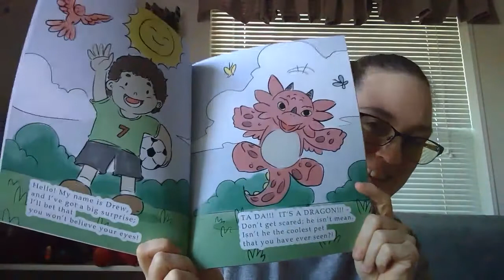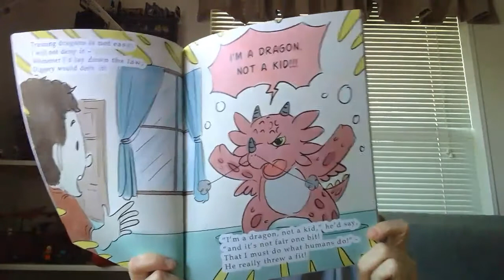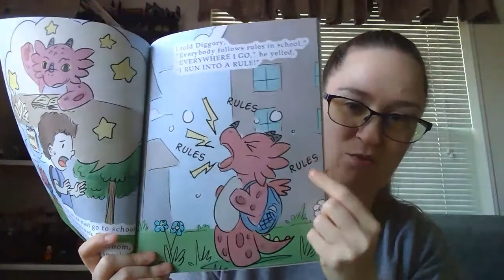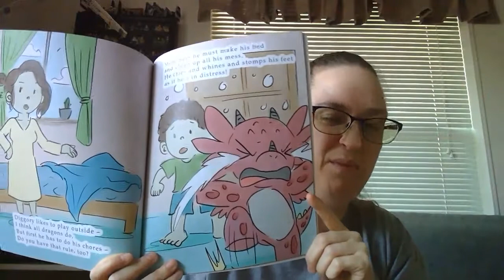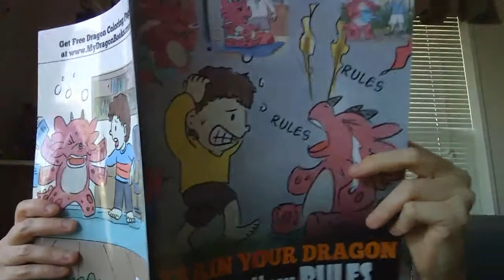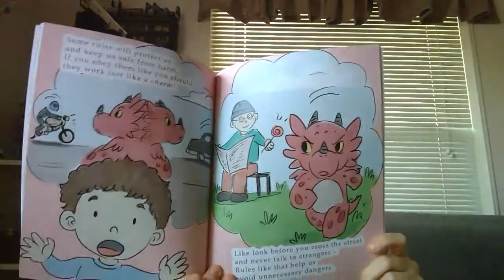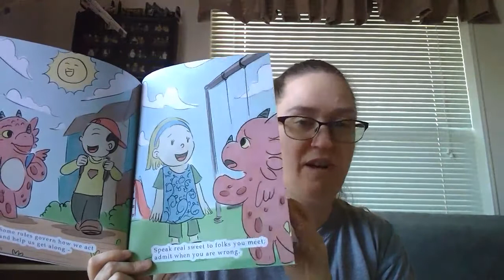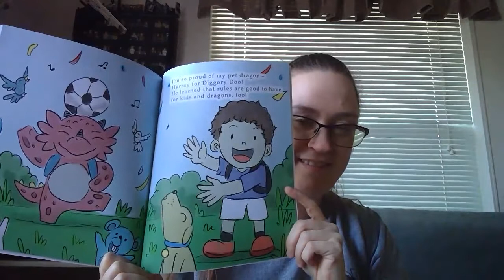Reading Train Your Dragon to Follow Rules by Steve Herman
Rules help you know what to do and what to expect.  Rules keep people safe.  Rules are very important.